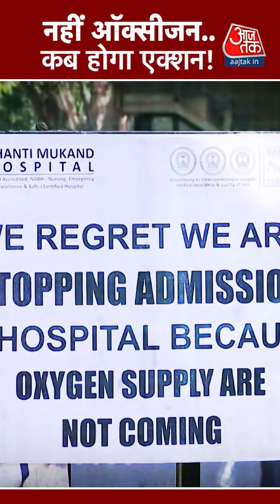Crisis Of Oxygen : कहीं नहीं मिल रही ऑक्सीजन, नहीं थम रहे आंसू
Covid-19 की इस दूसरी लहर की भयावह तस्वीरें देश के हर राज्य से आ रही हैं. पूरा देश इस महामारी की चपेट में है. यूं तो सरकारें दावा कर रही हैं कि ना तो ऑक्सीजन की किल्लत है ना दवाइयों की कमी है और ना ही अस्पतालों में बेड की दिक्कत है, लेकिन इन दावों की जमीनी पड़ताल कुछ और ही कहानी कहती है.